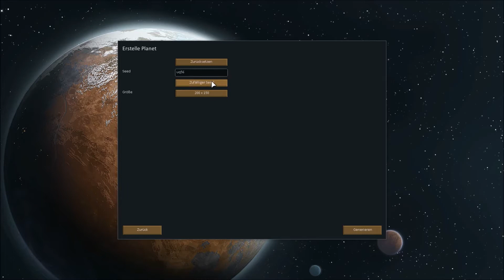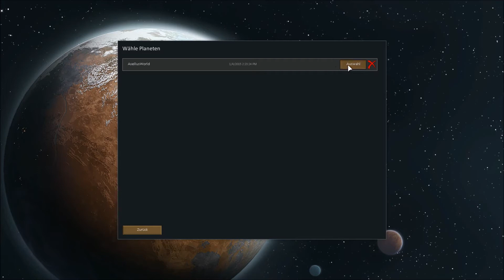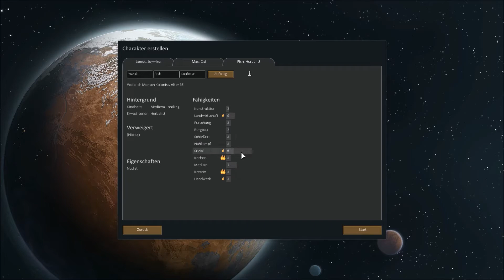Lets play - RimWorld Alpha 8f - Teil 1 (Deutsch)